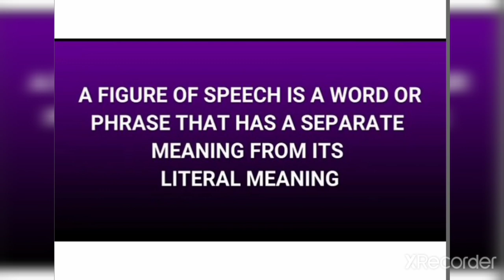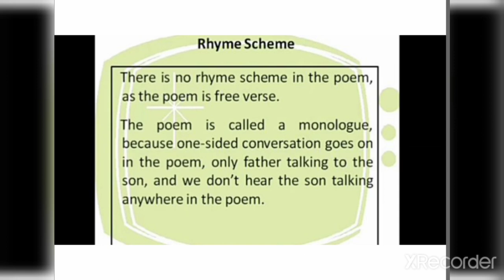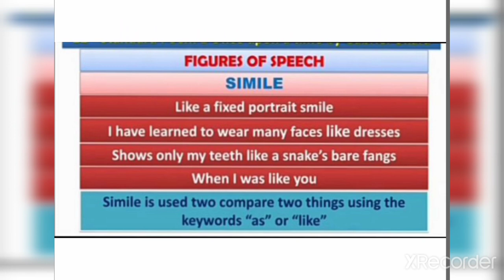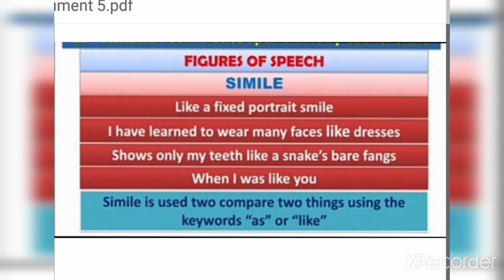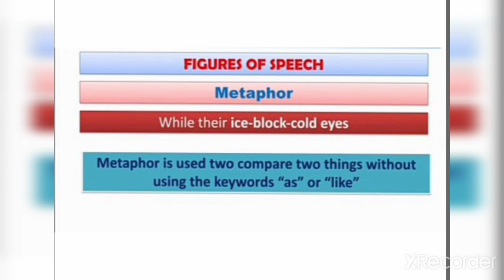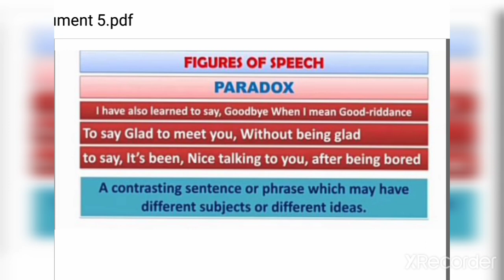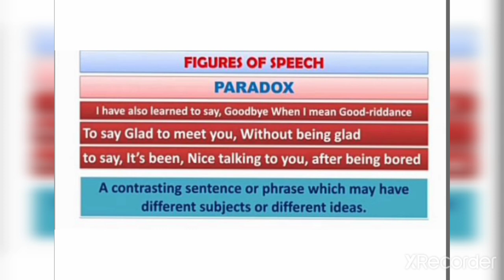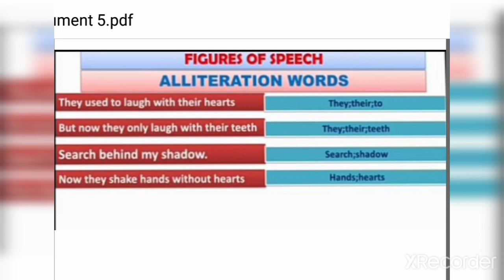Once Upon a Time|Gabriel Okara |Poetic Devices |11th English |Unit 1 |Poem